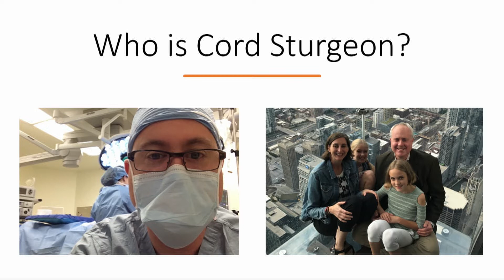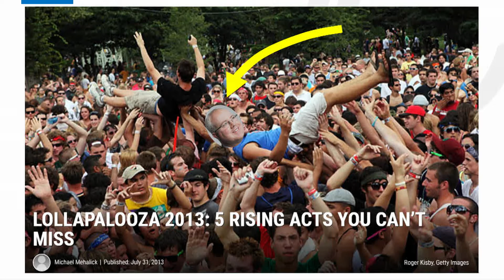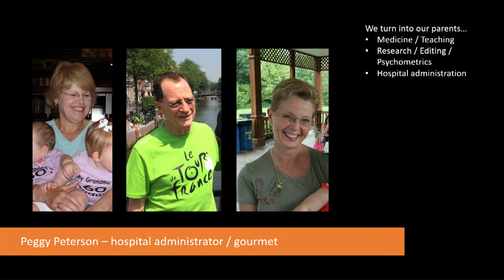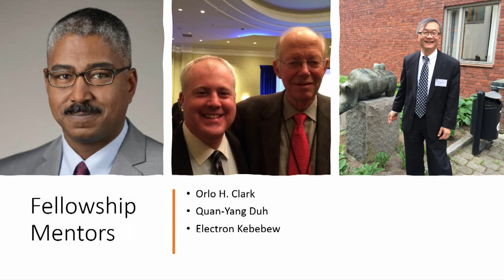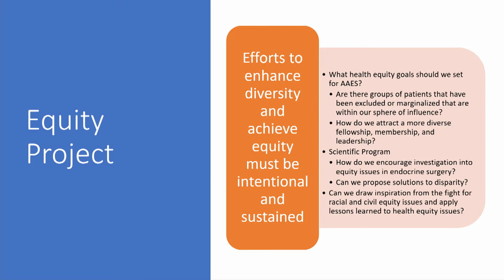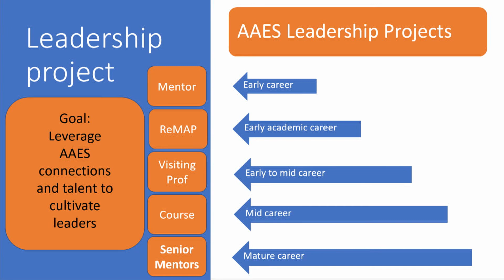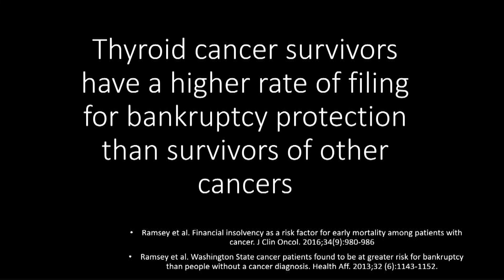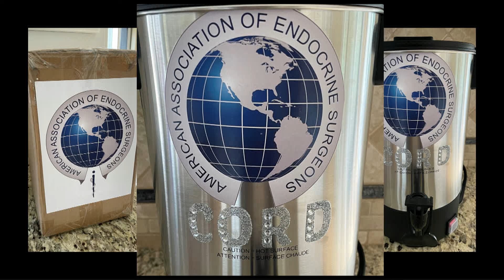AAES Saturday PRGM 5